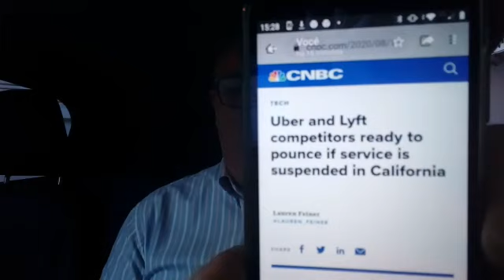Os Inimigos, prontos para Atacar a Uber na Califórnia!!!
CNBC, 19/08/20- By Lauren Feiner
" Concorrentes Uber e Lyft, prontos para Atacar, se o serviço for suspenso na Califórnia!!!